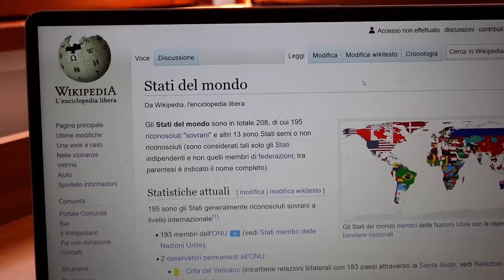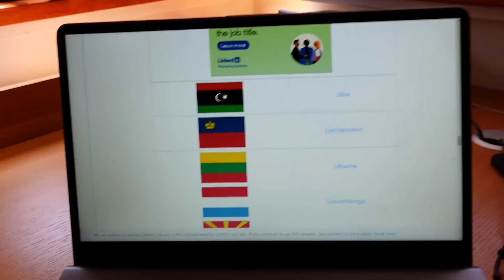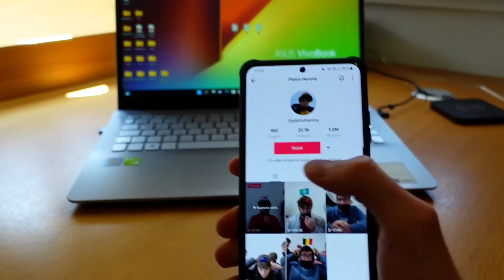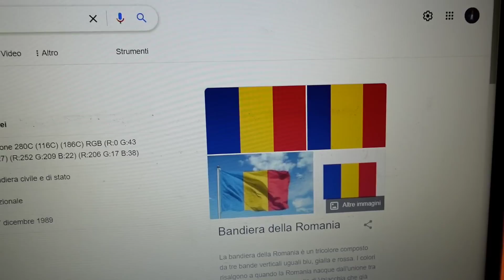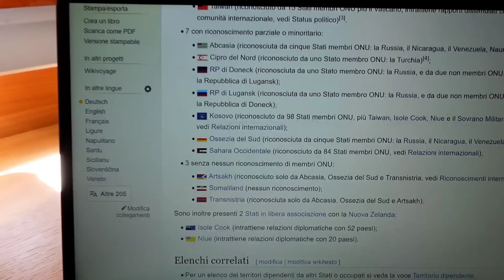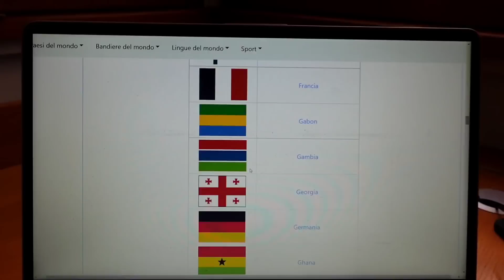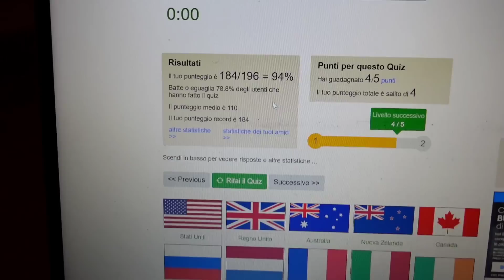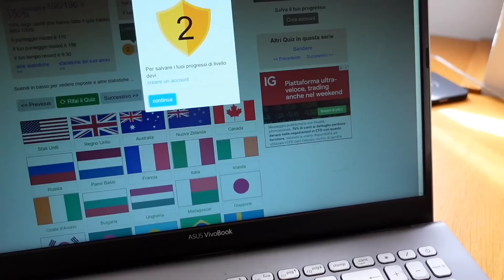Memorizzo tutte le BANDIERE del Mondo in 2 ore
Divertiamoci con le bandiere. Oggi vlog sfida in cui proverò a memorizzare tutte le bandiere del mondo con i rispettivi stati in meno di 3 ore. Buona visione!

🧠 Scopri la nuova versione del mio videocorso sulle tecniche di MEMORIA

🥼 Scopri il mio corso per prepararsi al TEST di MEDICINA